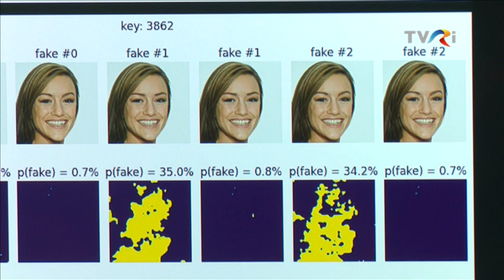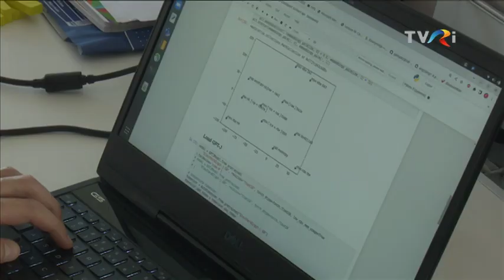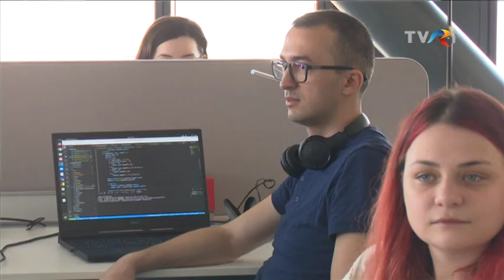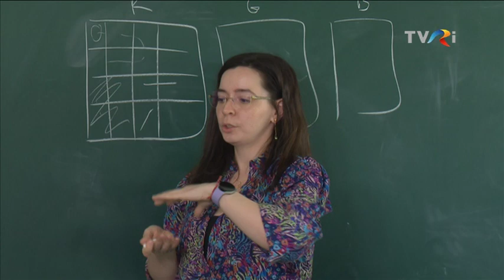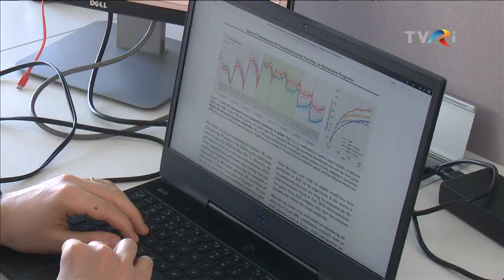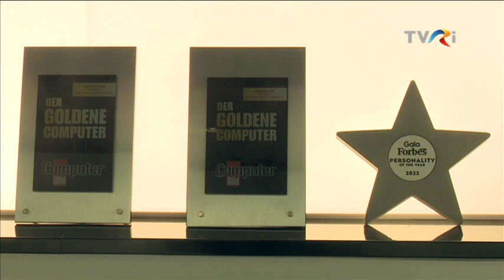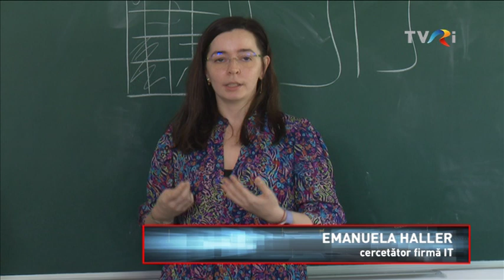ROMÂNIA VIZIONARĂ - CERCETARE BITDEFENDER - Investiţi în România!, 28.03.2023, TVR Internaţional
O echipă a uneia dintre cele mai mari firme de tehnologia informaţiei din ţara noastră îşi propune să pună România pe harta cercetării de top. Sunt tineri, entuziaşti, sunt dornici de afirmare şi cu nenumărate proiecte. Fac parte dintre cei nominalizaţi la Gala Cercetării Românești, un eveniment organizat de Ministerul de resort, prin care s-au recunoscut la cel mai înalt nivel, meritele celor care construiesc viitorul ţării și al lumii.
I-am vizitat la sediul din Bucureşti. Au organizat de-a lungul timpului o serie de seminarii teoretice, ateliere, cursuri, tutoriale, grupuri de lectură, școli de vară și întâlniri academice.
Sunt o echipă de temerari ce lucrează într-un domeniu care pentru mulţi dintre noi are o serie de necunoscute, termeni precum AI – inteligenţă artificială, machine learning sau computer vision, încă generând întrebări.
Dar cum se desfăşoară cercetarea la noi şi în alte ţări, mai ales că mulţi dintre cei care lucrează în acest domeniu au ales deja drumul străinătăţii?
Am împărtăşit cu aceşti tineri, idei despre cum este finanţată cercetare la noi, dar şi dincolo de graniţele ţării.
Cercetarea are o valoare imensă la nivel de societate, iar ţara noastră ar fi bine să țină pasul cu lumea.